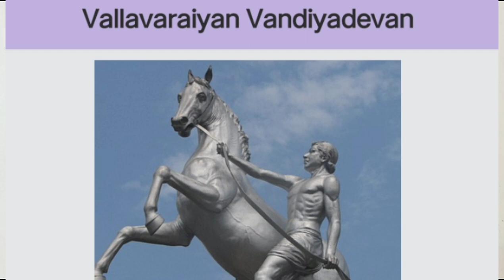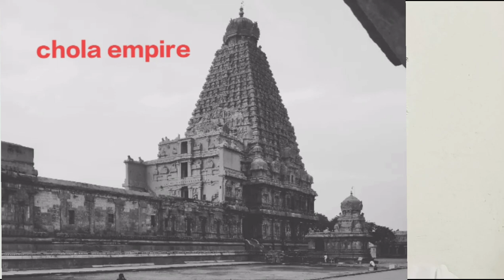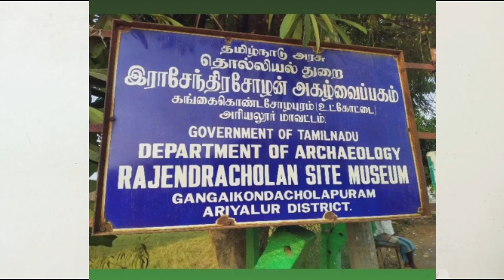PONNIYIN SELVAN | WHO IS A CHOLA | पोनियीन सेलवन | कोन थे चोल | KARAN VYAS VLOGS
The Chola dynasty was a Tamil Thalassocratic empire of Tamilakam (Modern-day Southern India) and was one of the longest-ruling dynasties in the world history. The earliest datable references to the Chola are from inscriptions dated to the 3rd century BCE during the reign of Ashoka of the Maurya Empire. As one of the Three Crowned Kings of Tamilakam, along with the Chera and Pandya, the dynasty continued to govern over varying territories until the 13th century CE. The Chola Empire was at its peak and achieved imperialism under the Medieval Cholas in the mid-9th century CE. Related dynasties are Telugu Chodas of Andhra, Chodagangas of Kalinga, Nidugal Cholas of Karnataka, Rajahnate of Cebu, Rajahnate of Sanmalan.

Chola dynasty

Cōḻar Kulam (Tamil)

300s BCE–1279 CE￼

Map showing the greatest extent of the Chola empire c. 1030 under Rajendra Chola I: territories are shown in blue, subordinates and areas of influence are shown in pink.

Capital

Early Cholas: Uraiyur, Poombuhar, Tiruvarur

Medieval Cholas: Pazhaiyaarai, Thanjavur

Gangaikonda Cholapuram

Official languagesTamilCommon languages

Tamil

Sanskrit (liturgical purpose)

Other South Asian languages

Southeast Asian Languages (in Southeast Asian Subordinates)

Religion

Hinduism[1]Demonym(s)ChozharGovernmentMonarchyKing and Emperor

• 848–871

Vijayalaya Chola (first)The heartland of the Cholas was the fertile valley of the Kaveri River. They ruled a significantly larger area at the height of their power from the later half of the 9th century till the beginning of the 13th century. They unified peninsular India south of the Tungabhadra River, and held the territory as one state for three centuries between 907 and 1215 CE.[2] Under Rajaraja I and his successors Rajendra I, Rajadhiraja I, Rajendra II, Virarajendra, and Kulothunga Chola I, the dynasty became a military, economic and cultural powerhouse in South Asia and Southeast Asia.[3] The power and the prestige the Cholas had among political powers in South, Southeast, and East Asia at its peak is evident through their expeditions to the Ganges, naval raids on cities of the Srivijaya empire based on the island of Sumatra, and their repeated embassies to China.[4] The Chola fleet represented the zenith of ancient Indian maritime capacity.

During the period of 1010–1153 CE, the Chola territories stretched from the Maldives in the south to the banks of the Godavari River in Andhra Pradesh as the northern limit. Rajaraja Chola conquered peninsular South India, annexed part of the Rajarata kingdom in present-day Sri Lanka, and occupied Maldives islands. His son Rajendra Chola further expanded the Cholar territory by sending a victorious expedition to North India that touched the river Ganges and defeating the Pala ruler of Pataliputra, Mahipala. By 1019, he also completely conquered the Rajarata kingdom of Sri Lanka and annexed it to the Chola empire.[5] In 1017 and 1025, Rajendra Chola launched raids on the cities of the Srivijaya empire.[6] However, this invasion failed to install direct administration over Srivijaya, as the invasion was short and only meant to plunder the wealth of Srivijaya. However, the Chola influence on Srivijava would last until 1070, when the Cholas began to lose almost all of their overseas territories. The later Cholas (1070–1279 CE) would hu still rule portions of Southern India. The Chola dynasty went into decline at the beginning of the 13th century with the rise of the Pandyan dynasty, which ultimately caused their downfall.[7]

• 1246–1279

Rajendra Chola III (last)Historical eraAncient Period

• Established

300s BCE

• Rise of the medieval Cholas

848 CE

• Empire at its greatest extent

1030 CE

• Disestablished

1279 CE

🚩Jay ho chola empire 🚩
🚩Jay ho arulmozhi varman🚩
🚩Jay ho Aditya karikalan🚩
🚩Jay ho vallavarayan vandhiyadevan🚩
🚩Jay ho kundavai devi🚩
🚩Jay ho panchavaan mahadevi🚩
🚩Jay ho vannavan mahadevi🚩
🚩Jay ho sunder chola🚩
🚩Jay ho rajendra chola🚩